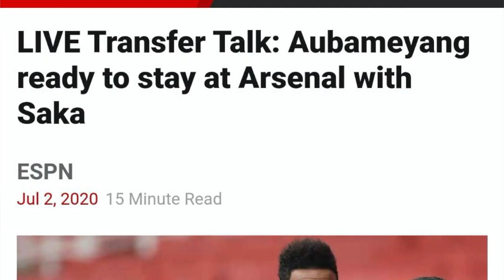Azmoun Rumors Continue (Transfermarkt)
The Sardar Azmoun rumors continue as the Zenit star is a hot commodity on the transfer wire. Where will Sardar end up for the upcoming season? Watch the newest edition of Team Melli Talk to hear about the rumors, possible destinations, and transfermarkt values!